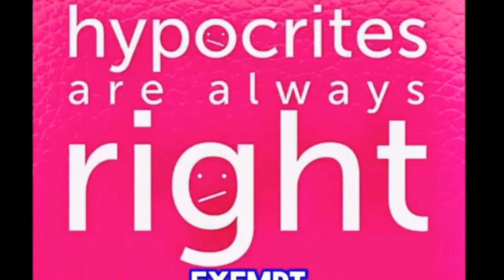WATCH: Halftime is LIVE. Cals get first recruit, Hogs and Red Raiders tonight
Call or text in